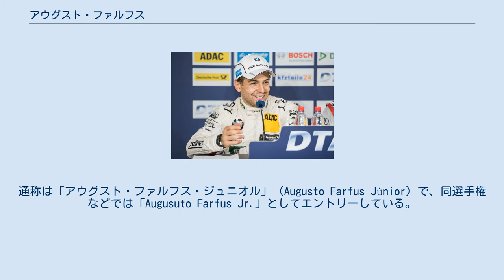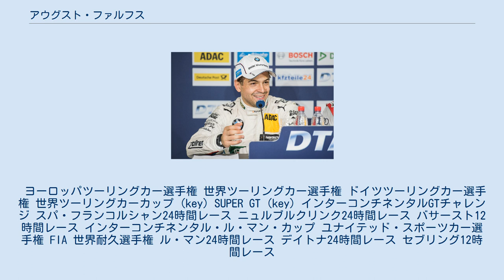アウグスト・ファルフス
アウグスト・セレスティーノ・ファルフス・ドス・サントス・ジュニオール（Augusto Celestino Farfus dos Santos Juniór, 1983年9月3日 - ）は、ブラジル・パラナ州クリチバ出身のカーレースドライバーである。
 2007年現在、世界ツーリングカー選手権（WTCC）に参戦している。
通称は「アウグスト・ファルフス・ジュニオル」（Augusto Farfus Júnior）で、同選手権などでは「Augusuto Farfus Jr.」としてエントリーしている。
 当初乗り始めたのは2輪で、1991年には地元のパラナ州で開催されたポケットバイクによるモトクロス選手権でチャンピオンとなった。
 1992年、9歳でパラナ州カート選手権（初級クラス）を制したのを皮切りに、1998年までサンパウロ州を中心にカート選手権などに参加し、数々のタイトルを獲得した。
 1999年にはイタリアカート選手権、北米カート選手権（いずれもA級）をそれぞれランキング3位と2位で終え、世界カート選手権（A級）でもランキング2位を獲得した。
 2000年からイタリアに移り住み、フォーミュラ・ルノーイタリア選手権に参戦し、翌年はイタリア選手権では9位に終わったが、並行して参戦したユーロカップで選手権チャンピオンとなった。
 2002年にはF3を飛び越え、イタリアを中心に開催されているユーロF3000へとステップアップし、初年度からランキング9位、2003年には弱冠20歳でチャンピオンに輝いた。
 そうした活躍により、翌年に向けヨーロッパツーリングカー選手権（ETCC）のアルファロメオワークスチームで、同選手権における強豪チームであるN・テクノロジーのシートを獲得し、翌年以後ツーリングカーに活躍の場を移す。
 ETCC初年度から総合ランキング6位につき、同選手権が世界ツーリングカー選手権（WTCC）となった次年度2005年には4位、3年目の2006年にはチャンピオン争いをして総合3位となった。
 2007年はアルファロメオを離れ、ディルク・ミューラーに代わってBMWチーム（シュニッツァーチーム）のシートを得た。
出身地であるクリチバで開催された開幕戦では、第2レースで6番手スタートながら前年果たせなかった母国レースでの優勝を遂げている。
この年はランキング4位となる。
2008年は2勝を挙げランキング6位。
2009年は再びチャンピオン争いをしてランキング3位。
しかし2010年は未勝利におわりランキング7位。
この年を最後にWTCCを離れた。
 2012年からはドイツツーリングカー選手権に参戦。
初年度は1勝するもランキング7位。
しかし2013年は3勝を挙げランキング2位となった。
しかしそれ以降は優勝はなくランキングでもトップ10圏外と苦戦し、2018年を最後にDTMを引退した。
 2019年はWTCCに代わり新設され2年目を迎えるWTCR（世界ツーリングカーカップ）にWTCR初代チャンピオンガブリエル・タルキーニが所属するBRCレーシングチームから参戦。
WTCC以来9年振りの復帰を果たす。
ファルフスは同じくWTCC以来の復帰となるオランダ人のニッキー・キャッツバーグと共にセカンドチームのBRC・ヒュンダイ N・ルクオイル・レーシングチームからの出場となる。
序盤は堅実にポイントを獲得していき、第5戦ニュルブルクリンクのレース2、第6戦ポルトガルのレース1で3位表彰台を獲得した。
しかし表彰台はこの2回のみでランキング15位となった。
 ヨーロッパツーリングカー選手権 世界ツーリングカー選手権 ドイツツーリングカー選手権 世界ツーリングカーカップ (key) SUPER GT (key) インターコンチネンタルGTチャレンジ スパ・フランコルシャン24時間レース ニュルブルクリンク24時間レース バサースト12時間レース インターコンチネンタル・ル・マン・カップ ユナイテッド・スポーツカー選手権 FIA 世界耐久選手権 ル・マン24時間レース デイトナ24時間レース セブリング12時間レ...